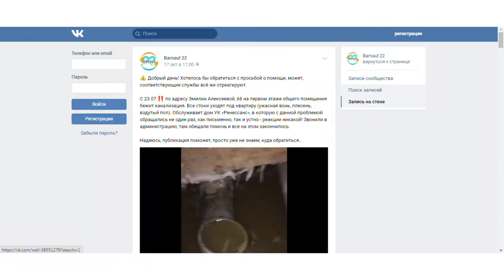Квартиры барнаульцев три месяца утопают в канализации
Фекальные реки под ногами и зловонный запах в квартирах. Жители барнаульской многоэтажки по улице Эмилии Алекеевой 68, уже который год борются за глоток свежего воздуха. Что еще не устраивает людей и какова позиция управляющих, разбиралась Мария Микшута.